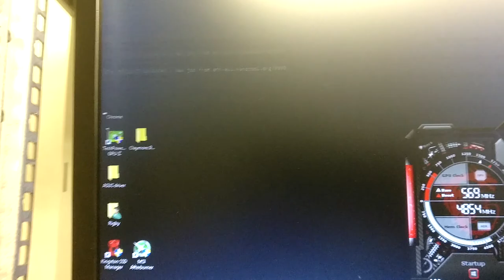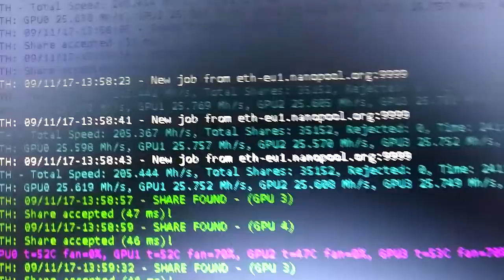ASUS Mining P106-6G V2 x 8 mining rig 205Mhs +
Hardware:
ASUS PRIME Z270-P bios v.0812
8 x ASUS Mining-P106-6G V2
8 x Riser Ver.007 molex
KINGSTON SSDNow UV400 120GB 2,5"
INTEL Pentium G4560 3,5GHz 3MB LGA1151 BOX
CRUCIAL 4GB 2133Mhz ram
2 x PSU ATX 700W Antec 120mm, EPS (88%)
1 x Dual PSU Adapter 24PIN-24PIN
2 x Adapter M.2 PCIe

manuals:
Install W10 64bit & UPDATE!
Add first VGA
Install Asus NVDriver 382.53
restart and go to bios
Set PCI-E to GEN1
M.2 should be changed from SATA to PCI-E if u use 7 or 8 cards
Switch from Disable to Enable for 4G Decoding only after first GPU has been installed.
disable sound card
Add each GPU one by one ( restart the system after each GPU, installed successfully )
4, 5 and 6 card install driver over Device Manager
happy mining

Software:
W10 64bit
ASUSP106 driver NVDriver 382.53
MSI Afterburner 430
Power Limit = 80
Temp. Limit = 83
Fan: 70%
Claymore Dual.Ethereum.D9.8
1 card 25.3+Mhs+
6 cards 150Mhs+
8 cards 205Mhs+
Consumption: 800W all 8 cards

MSI Afterburner 430
Power Limit = 80
Temp. Limit = 83

ETH 0xca9b440bc1f6d5bed9087eadca74249c348e24c9
BTC 1C52215hTjAZeQA4R1dY3FZwx1y9UvGjJN
THX